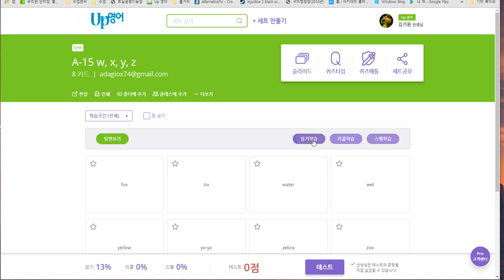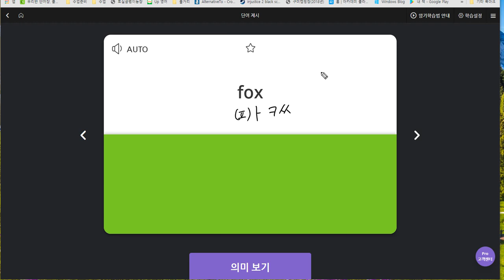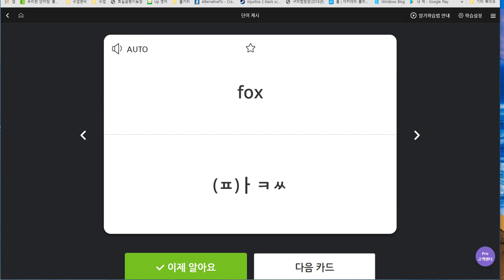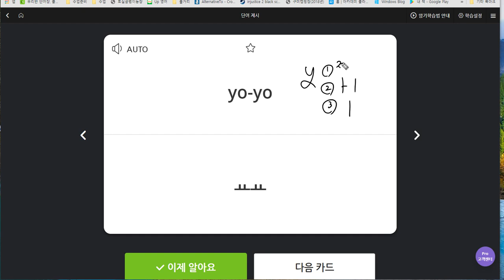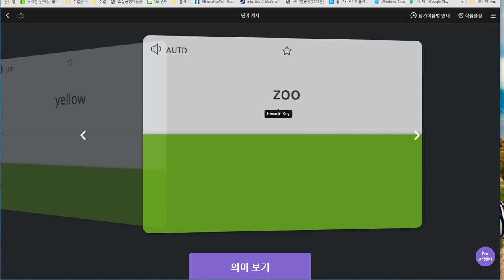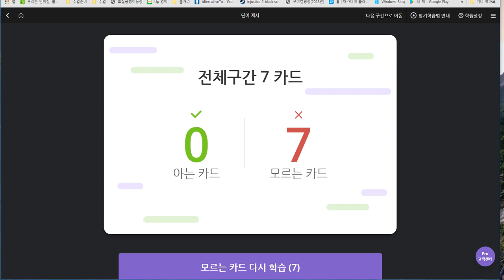백민준 2019 06 27 일대일